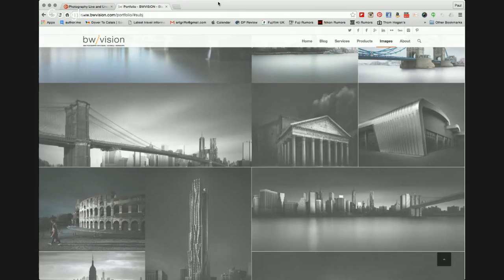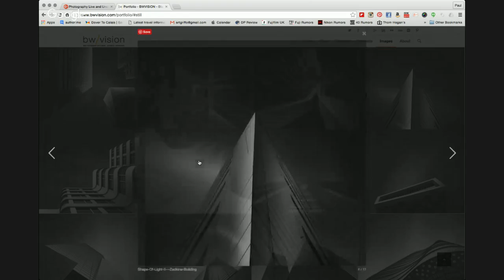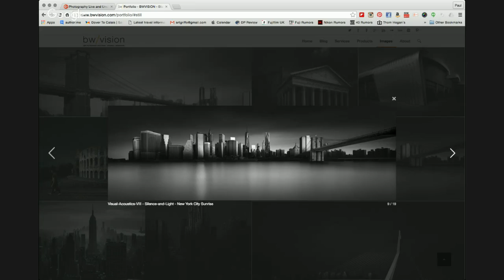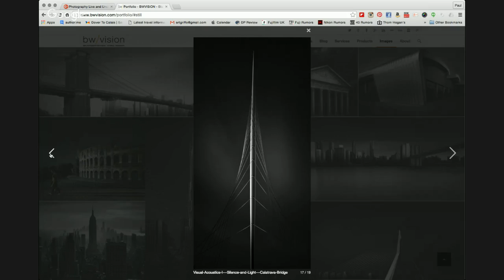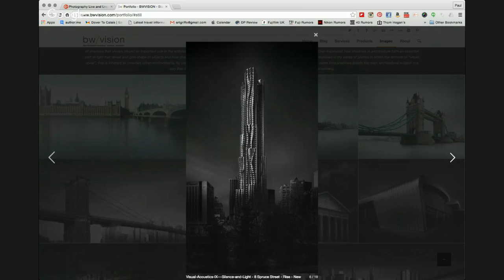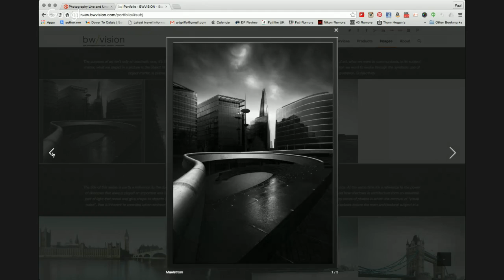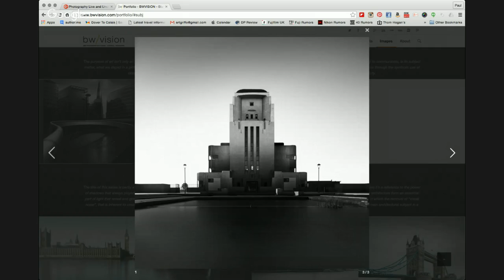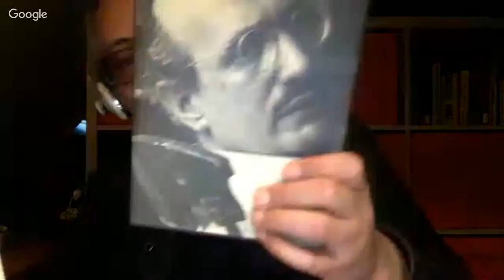Photography Live and Uncut 92 with Joel Tjintjelaar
My guest this week is Joel Tjintjelaar. A specialist in Fine-Art long exposure photography and his editing skills. Join us this Thursday at 8.00pm 'live', when I get the chance to talk to Joel about his career in photography, his love of architecture and long exposure work plus at look at his work and hear of his new projects.